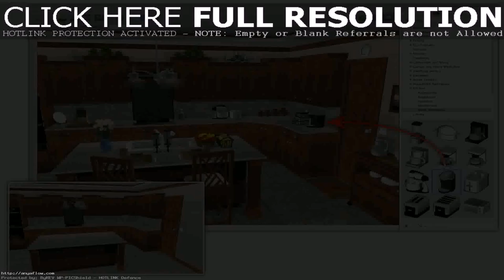Home Theatre Room Design Software - Gif Maker DaddyGif.com (see description)